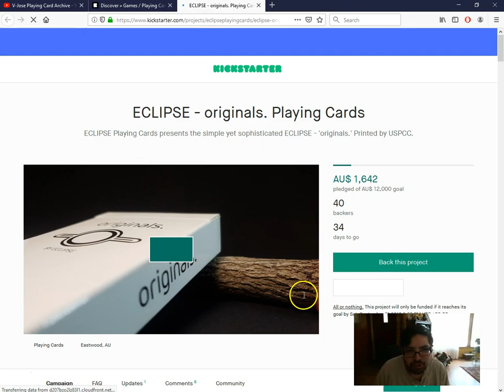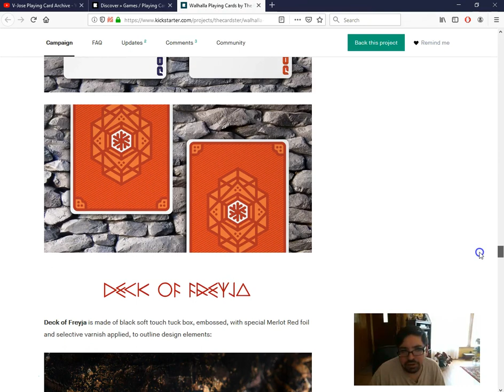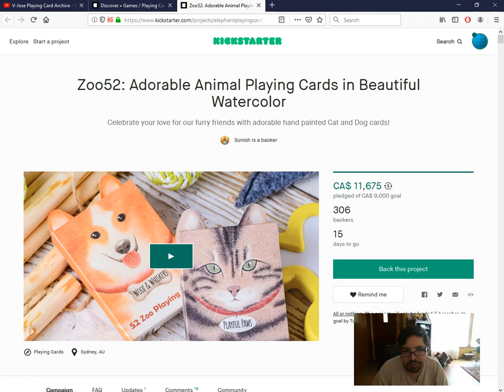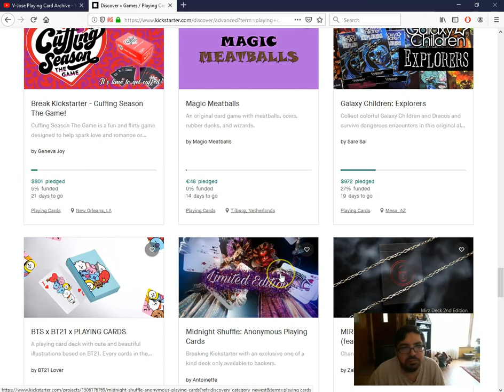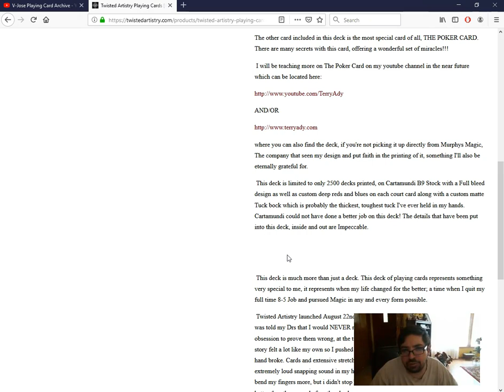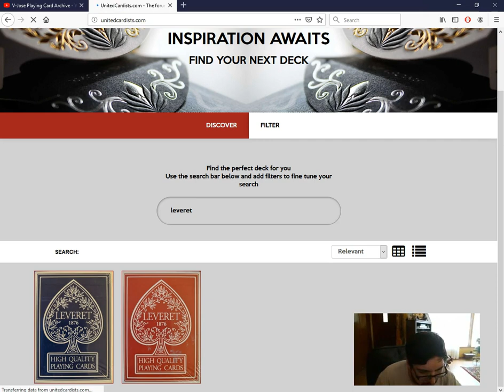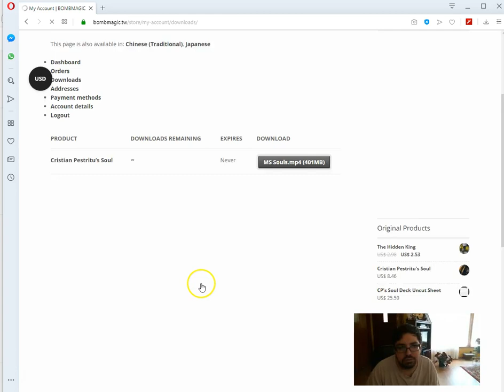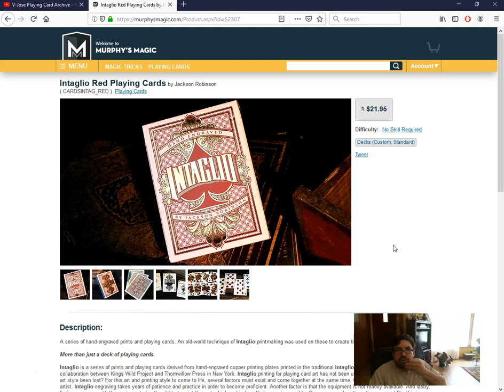What's On Deck!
Some actually decent stuff on Kickstarter this week and a bunch of other new stuff.

orbit.af
thirdway.it
bombmagic.tw

Check out Playing Card Decks and save 10% on your order

Victor Miranda
Canada